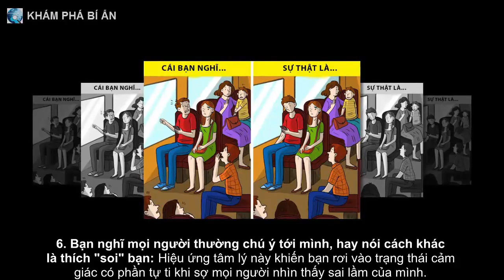Đỉnh cao cổ tích hiện đại: Lọ Lem đời thực chinh phục Hoàng tử Dubai nhờ cốc nước cam